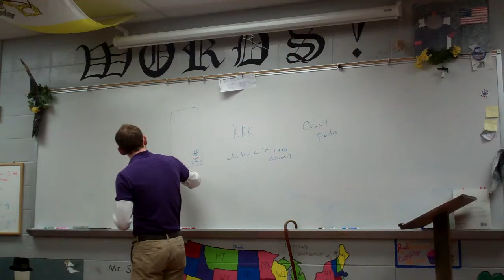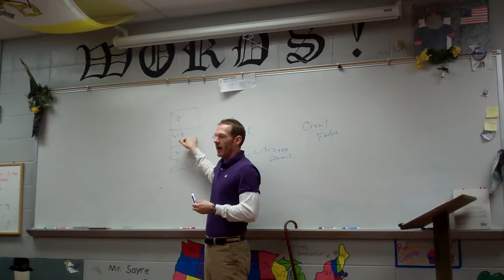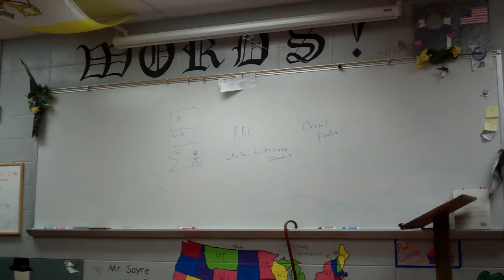CR 1950s II